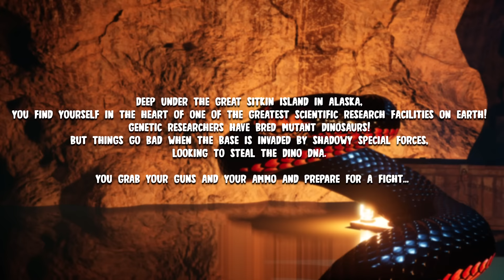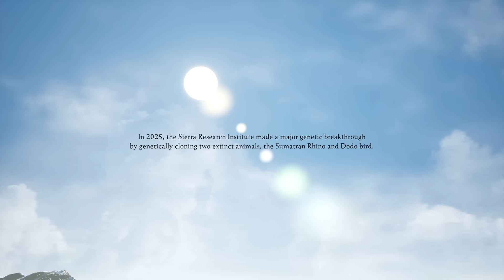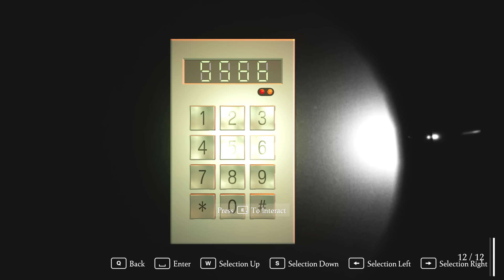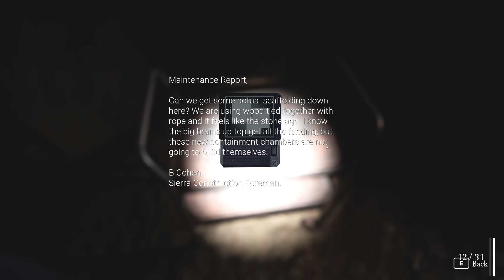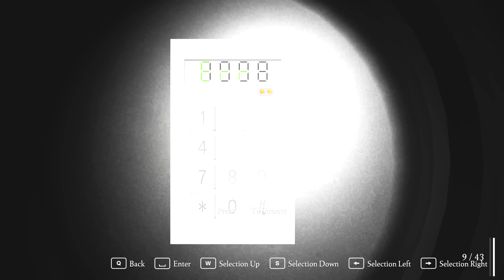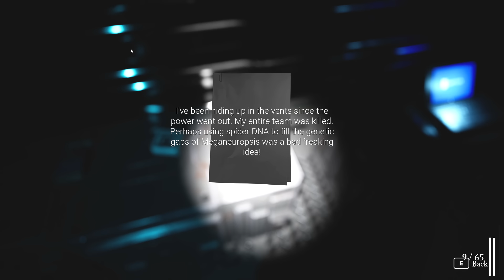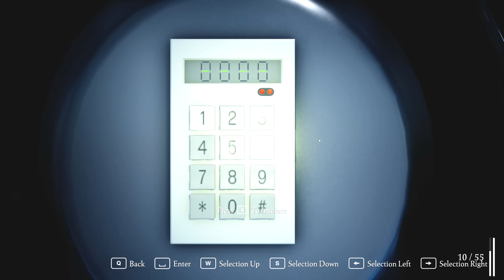This Facility Created Horrifying DINOSAUR HYBRIDS...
Genetic researchers have bred mutant dinosaurs in a facility buried deep below Alaska!

ABOUT FOSSILFUEL:
Fossilfuel, is a horror action shooter, where the player must fight their way through Jurassic monsters and Super Soldiers, in this multi-ending, adrenaline-fueled cyberpunk experience!